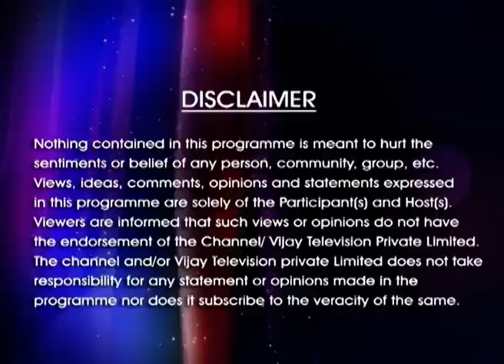Bhakthi Thiruvizha 09/08/14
பக்தி திருவிழா!
A spiritual sojourn into the Neo bhakthi movement encompassing discourses, bhajans and devotional songs with a spiritual flavor! Today's discourse is by Vijaya Sundari.